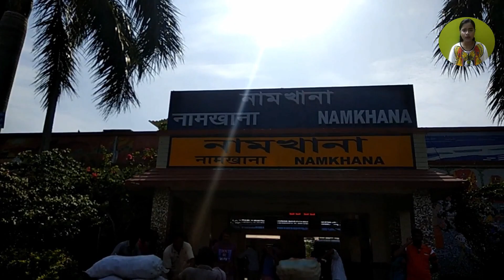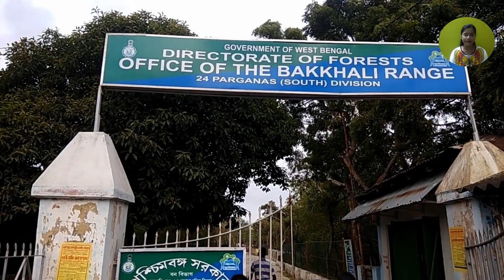Bakkhali sea beach West Bengal 2025 | Tour from Kolkata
Bakkhali sea beach west Bengal | Tour from Kolkata

Bakkhali is a tourism centre in the Kakdwip subdivision of South 24 Parganas district of West Bengal, India. The place is less crowded and ideal for those tourists, who want to spend time in solitude.
You can reach Bakkhali in 3 and 1/2 hours from Kolkata. You quickly get a local train for Namkhana station from Sealdah railway station. The best times are 5:12 am and 7:14 am. The fair is just 25 rupees(INR).

Places nearby - Banbibi mandir, Frazerganj, Kargil beach, Henry Island, Jambu Island, Benfish, Deer and Crocodile Park, etc.

বকখালি  ভ্রমণ গাইড | কলকাতা  ও নামখানা স্টেশন  থেকে বকখালি নতুন ব্রিজ , সমস্ত টুরিস্ট স্পট বকখালি লজ হোটেল , বকখালি পর্যটন কেন্দ্র সমুদ্র ও সৈকত, পর্যটন কেন্দ্র, হেনরি দ্বীপ, জম্বু দ্বীপ এর  তথ্য |
Sealdah to Namkhana Train Time:
4:00, 5:05, 7:15, 9:08, 10:12(from Ballygunge), 11:58, 13:20, 14:10, 16:45, 17:28, 18:57(except Sunday), 20:30(upto Kakdwip), 21:30.

Namkhana to Sealdah Train Time:

4:08, 4:35(except Sunday), 6:00, 7:30, 8:13, 10:20, 12:28, 13:33(upto Ballygunge), 15:03, 16:33, 17:35, 19:40, 20:50, 22:10(upto Lakshmikantapur)

Thanks

Ruma Dey Baidya (Travel Blogger from Kolkata)